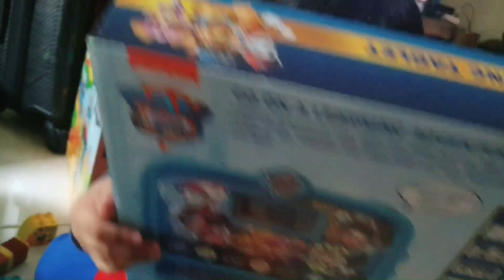PERTEMUAN PERTAMA DENGAN SUAMI SETELAH 2 TAHUN LDR !!!